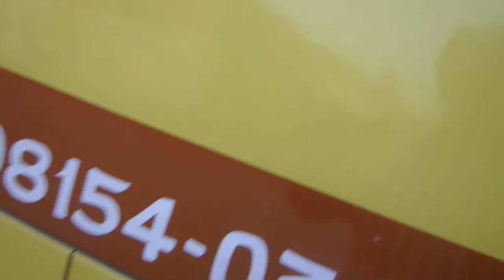Students of GHS MACHHLIKALAN, Distt SAS NAGAR - INDIA,on a on a 2-day visit to AMRITSAR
Educational Tour Pics and Videos
Students of Govt High School,Machhlikalan-Distt. S.A.S.Nagar(Mohali)
on a 2-day visit to Wahga Border & AMRITSAR